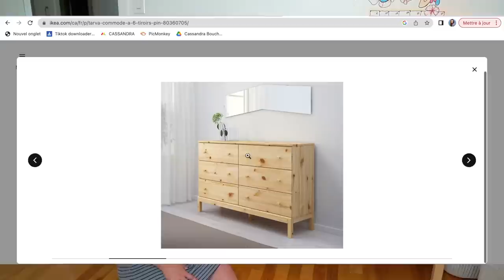LA CHAMBRE DE NOTRE BÉBÉ!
À quelques jours de donner naissance, je trouve ça ultra symbolique de vous présenter enfin la chambre de notre petite! On y a mis beaucoup de temps et beaucoup d'amour.

J'avais envie aussi de vous montrer nos petites pépites seconde main! Ça vaut tellement la peine d'avoir le réflexe de magasiner usagé!

Psssst, je vous aime, merci d'être encore là, prochaine étape... ACCOUCHER! À très bientôt hihi

Mes réseaux